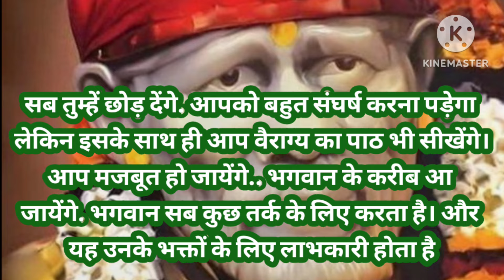sai sandesh today 30/4/24 🌺 sai baba ratri sandesh 🌺 today sai sandesh